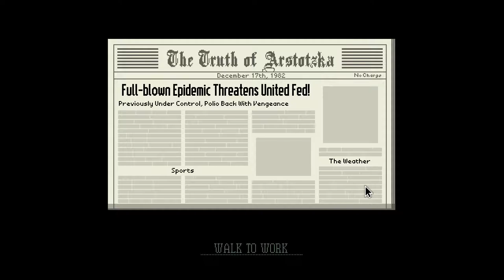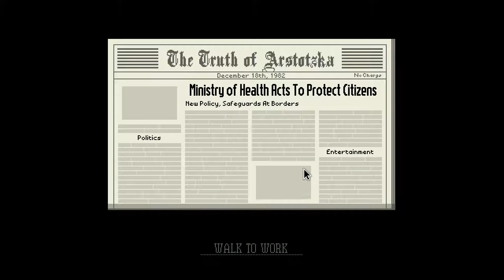I DID IT FOR LOVE!!! | Papers, Please #10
I did it... I finally broken the law...